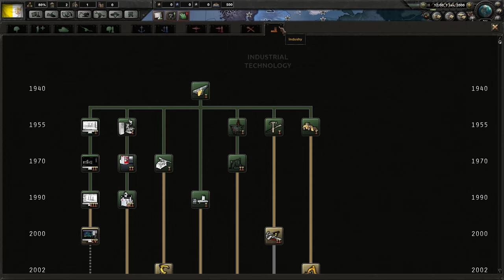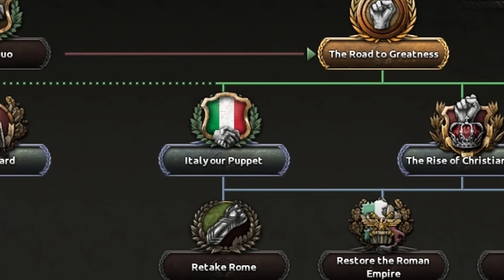Hearts Of Iron 4: VATICAN CITY (POPE GONE MILD)